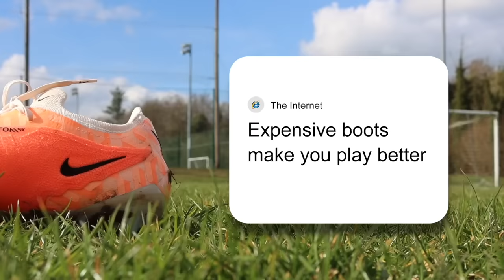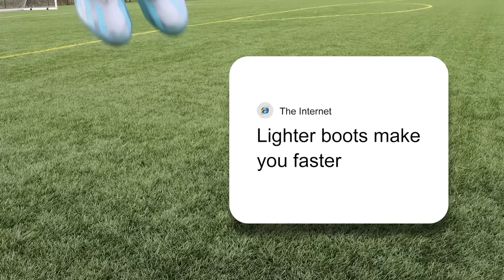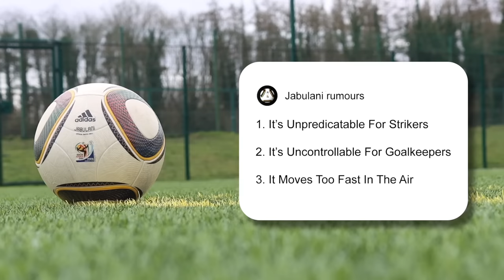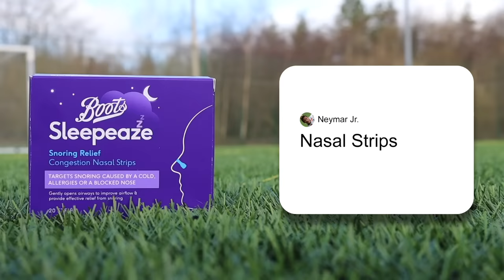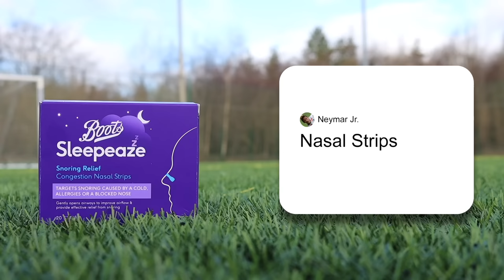I Tested 100 Football Myths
Jabulani go vrooooom!